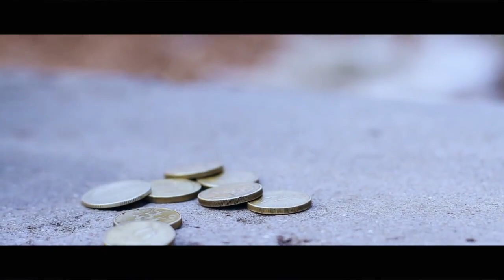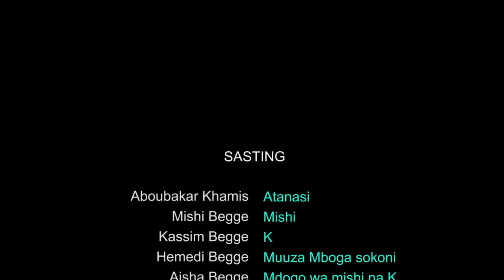HARD TIME |Full Movie| - Aboubakar Khamis, Mishi Begge, Mary Kwetukia (Official Movie)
HARD TIME |Full Movie| - Aboubakar Khamis, Mishi Begge, Mary Kwetukia (Official Bongo Movie) Joh Films

CAST: Aboubakar Khamis, Mishi Begge, Mary Kwetukia, Anna steven, Sofia Mdoe Kassim Begge, Hemedi Begge, Aisha Begge,
EDITOR: Hemedi Begge
DIRECTOR: Aboubakar Khamis